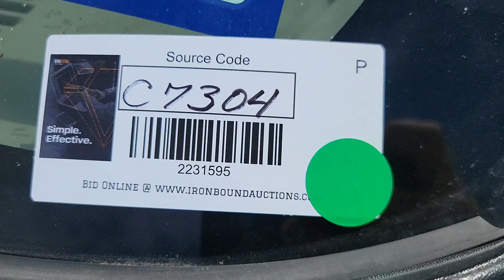2006 CHEVROLET 2500 For Sale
2006 Chevrolet 2500 Diesel Pickup Truck, 4X4, 6.6L Duramax Diesel Engine, Automatic Transmission, Crew Cab, Shows 307,234 Miles, VIN# 1GCHK23296F121332

 [2006 CHEVROLET DURAMAX DIESEL PICKUP TRUCK]